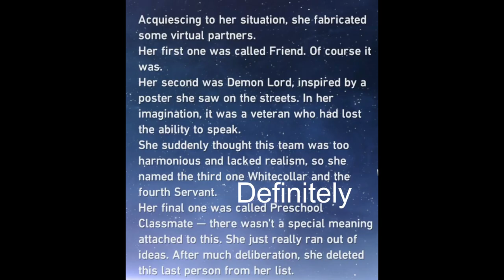Sell your house for Silver Wolf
I stream every day